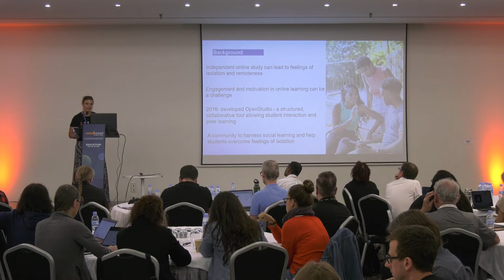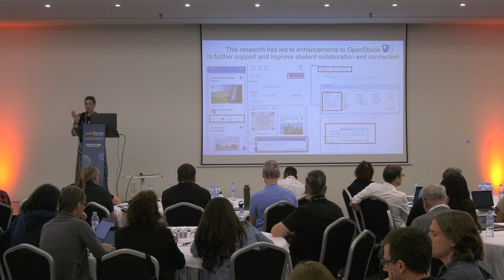OpenStudio: Promoting Collaborative Learning and Student Connection | MoodleMoot Global 2022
Michelle Carrington
MoodleMoot Global 2022
27-29 September | Barcelona, Spain